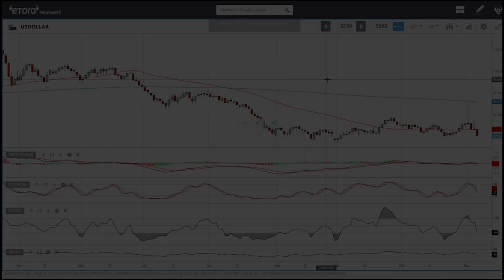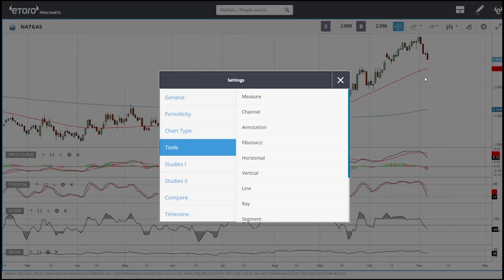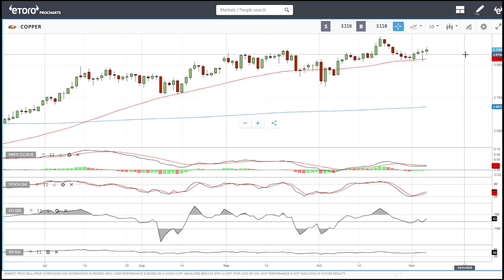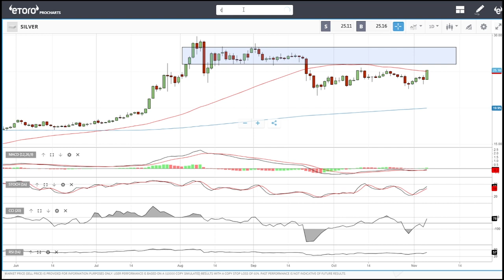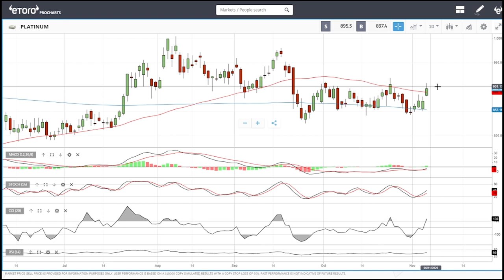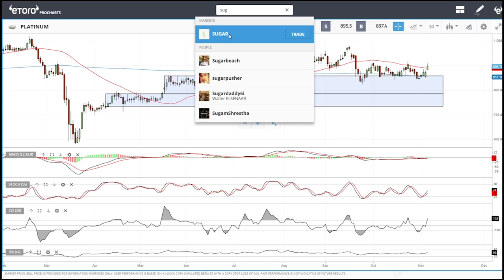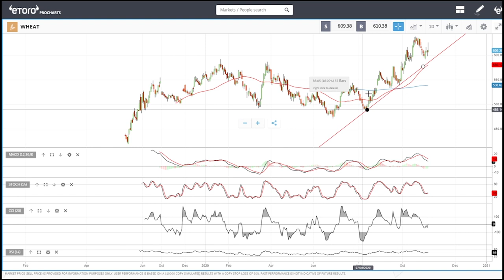WTI oil, natural gas, gold, silver, copper, cocoa, sugar and wheat forecast for November 06, 2020